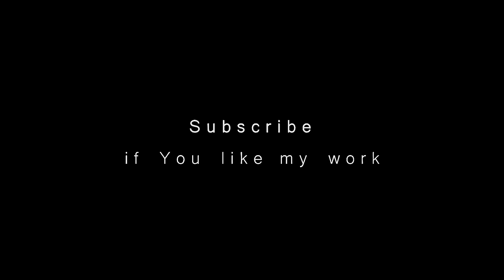"DESPERADO" | Mayans M.C. ("EZ" Reyes Tribute)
BE AWARE! Big spoilers included...

Sources I used:
Video: "Mayans M.C." TV Series